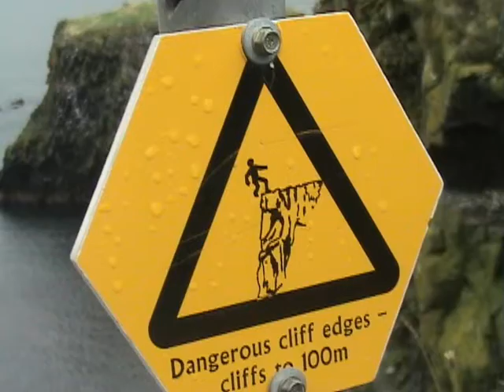The hills are alive!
Our good friend Diane and my wife Melissa making a feeble attempt to recreate the infamous scene from "Sound of Music".  We're on the northern cliffs of Ireland near a well-known rope bridge.